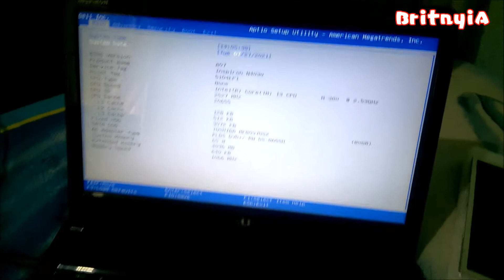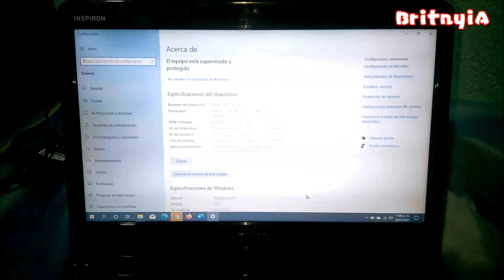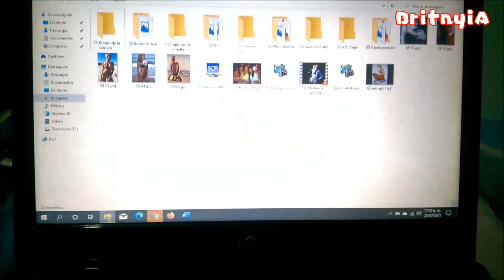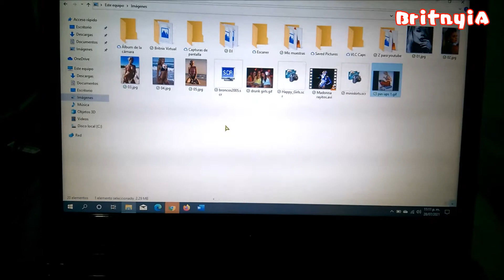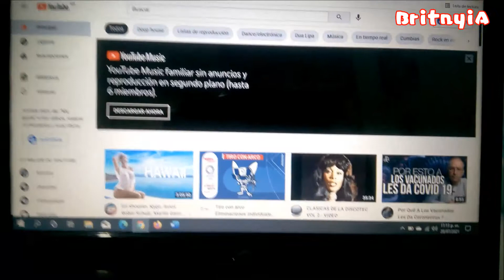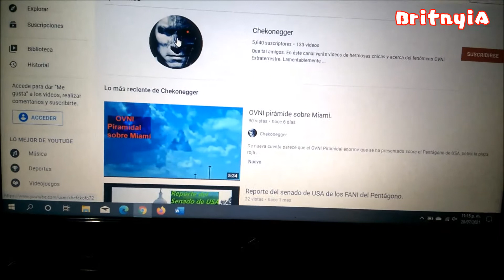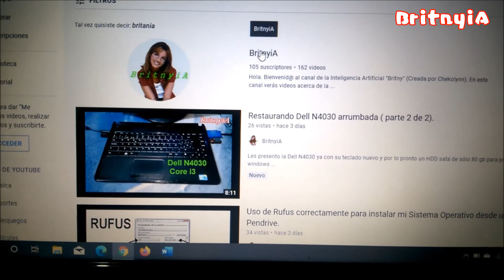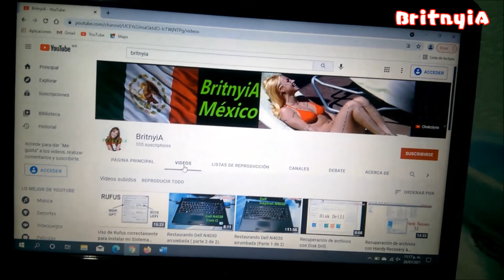Dell N4030 arrumbada restaurada (Video extra)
Amigos.
Pude conseguir el reemplazo del display y la visagra que le faltaba a buen precio y le compré una pila nueva. Y ya vieron que le compré un teclado nuevo.
Falta subirla a 8gb de ram y cambiarle el procesador a un Core i5, modelo 580M que corre a 3.5 ghz. Y para completar la restauración le pondré un SSD Kingston de 240 Gb.
Por lo mientras ya la puedo utilizar con internet ya que sirve su wifi interno y el touch está perfecto. Rescatada para otro tiempo de uso :D

Copyright:  BrutnyiA (Chekolynn)  28/Julio/2021.